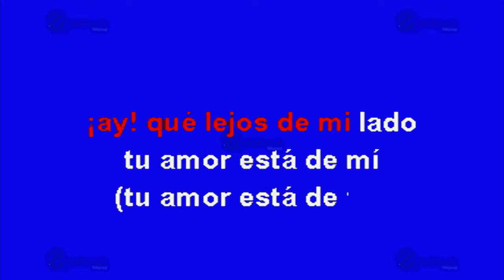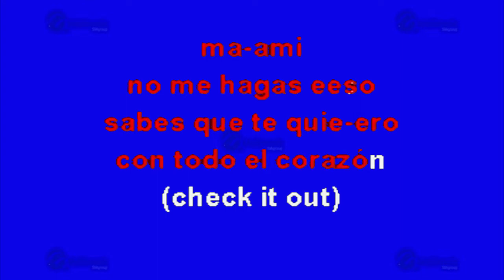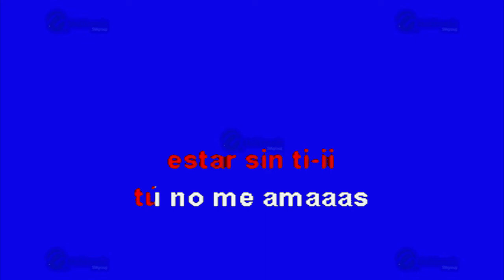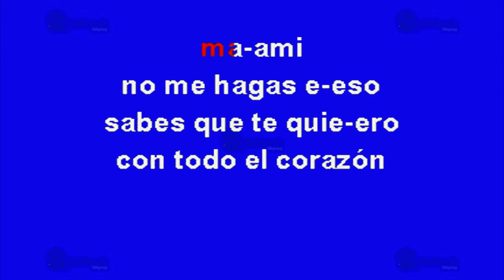Te Extraño - Multikaraoke ► Éxito De Xtreme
Canción: Te Extraño
(Solo Como Referencia)
Fue Éxito De: Xtreme

Clave Del Disco: KP-12837
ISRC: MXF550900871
Copyright: Multimusic S. A. de C. V.